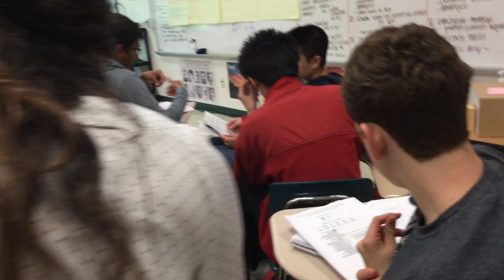Prompt Discussion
In this video, you can see how I conference with various individual students and groups. This is a video I submitted for my National Board teacher certification. The class is AP English Language and Composition.